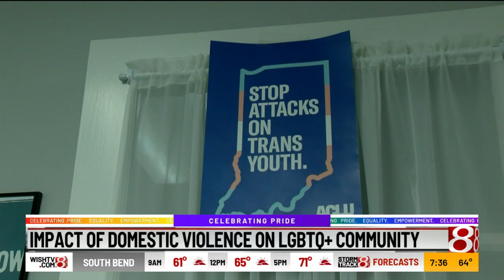Impact of domestic violence on LGBTQ+ community